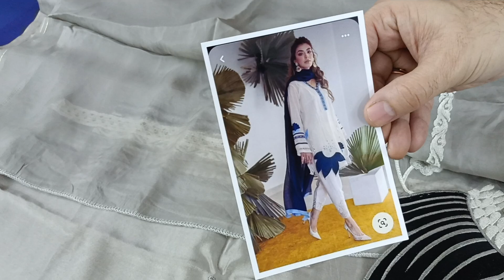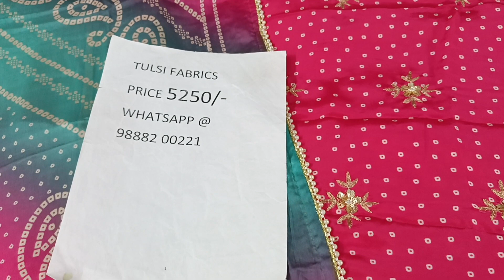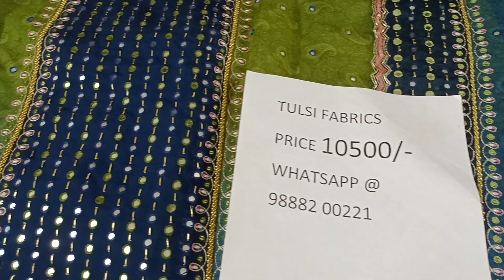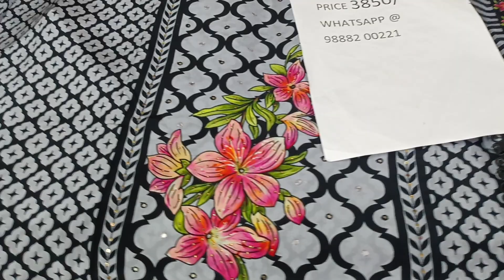November 4, 2022 # Most # Elegant # Suits # Tulsi fabrics # 9888200221…..